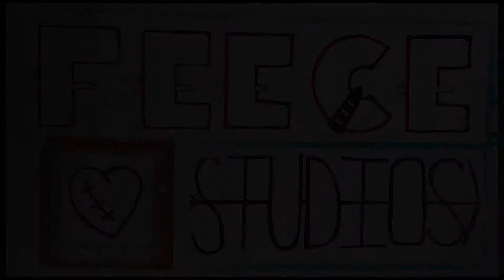another update video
Re-upload with sound this time.

I'm working on a site called feecestudios.org